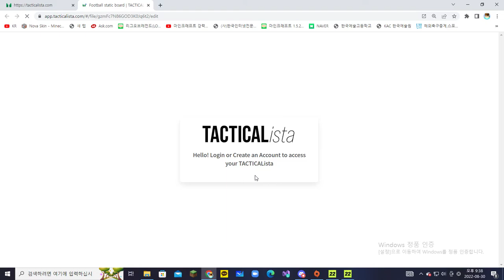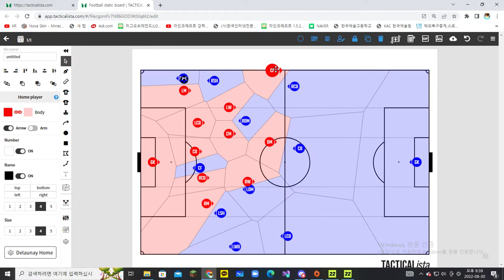FIFA ProClub [ C.E.F 22-9 PreSeason ] CDM 365) 189 69